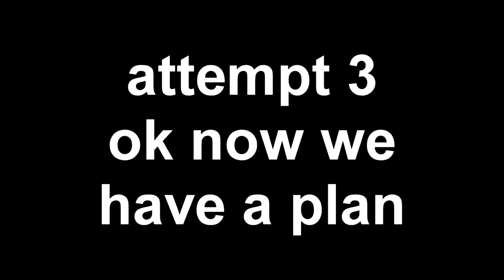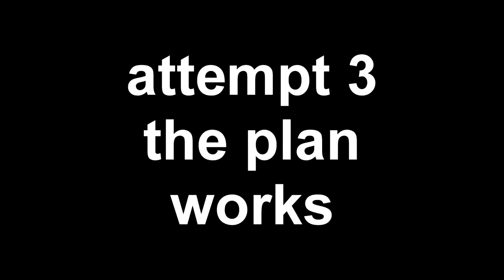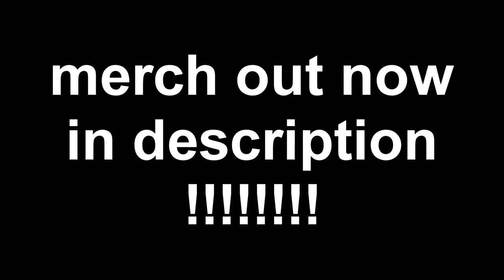Fortnite Squads except we Steal MIDAS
Last time we protected Midas, today we STEAL him. Or try. And succeed because I never fail.

Use code tomato or else midas will steal you and throw you into the vault